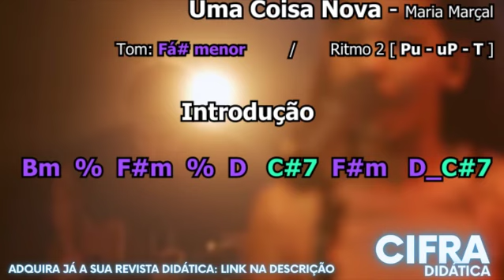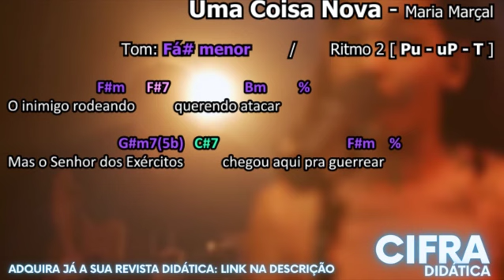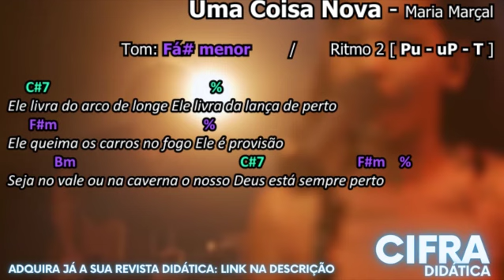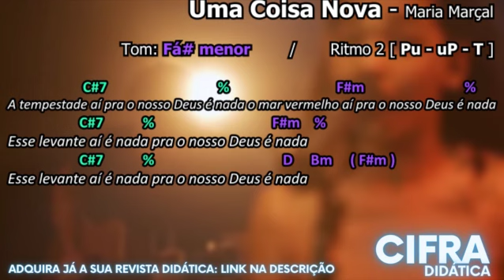Uma Coisa Nova - CIFRA SIMPLIFICADA - Maria Marçal